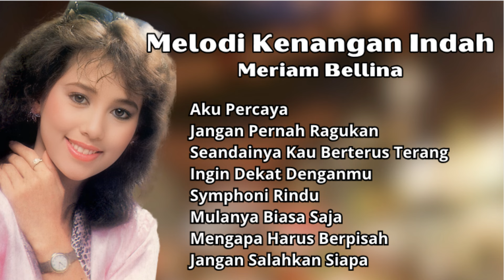Meriam Bellina Melodi Kenangan Indah | Pilihan Lagu Lawas Terpopuler Meriam Bellina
Siapa sih yang ga kenal dengan Meriam Bellina? Hanya di Tembang Kenangan Indonesia Kamu Dapat Mendengarkan Lagu lagu Hits 80an dan 90an Terbaik